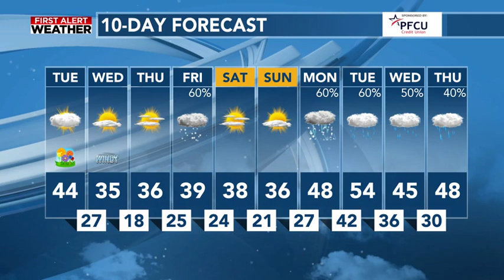Late Week Snow Possible